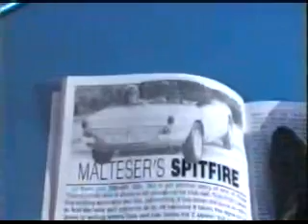Malteser's Triumph Spitfire Mk3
Video of the Triumph Spitfire Mk3 I once owned filmed by a friend of mine way back some time around 1991/2. I'm driving it (or trashing it !), of course ! Keep the volume low because the sound quality is a bit poor because the equipment at the time was mono, I believe.